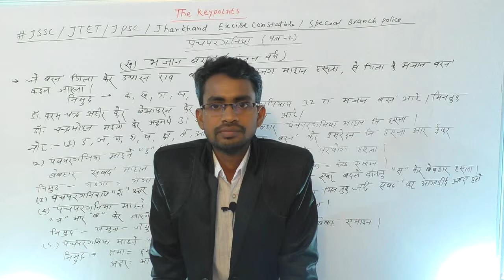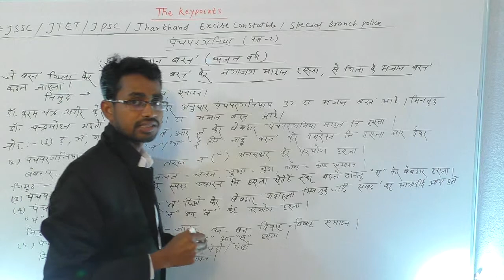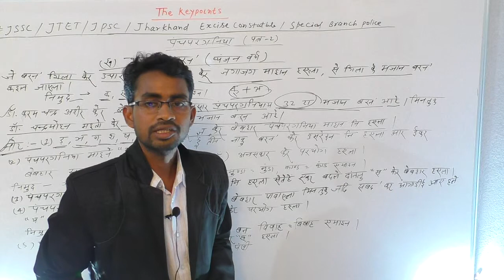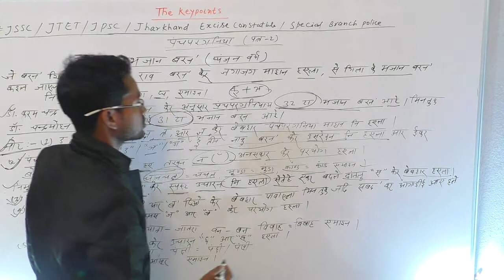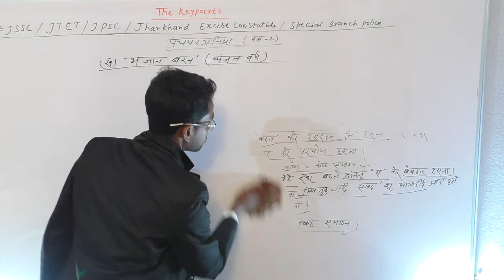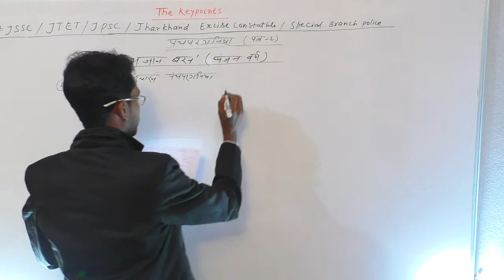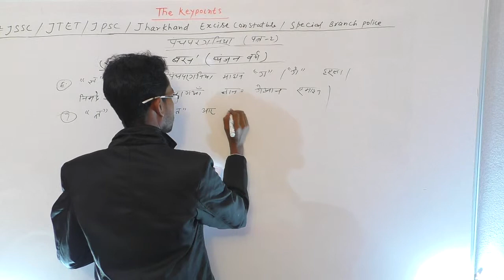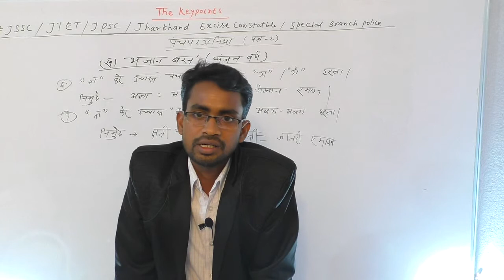panchparganiya||JSSC/JTET/JPSC||special Branch police/पंचपरगनिया बर्ण/class06/ part-2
panchparganiya।
पंचपरगनिया।